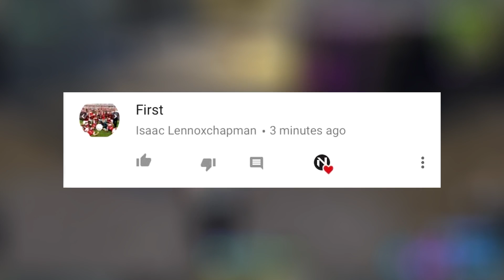What Happens When You Put A C4 On A Supply Llama? | Dance While Rocket Riding | Fortnite Mythbusters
Looking for grips to improve performance while in game? Get some here!

“Madasko Plays”
Don’t try to fake, that’s why I didn’t put a screenshot of his profile this time, to many people tried to fake the winner.

[Also Shoutout to @KitHCF for donating me Fortnite save the world, I promised him a shoutout, feel free to follow him on twitter too :) Twitter.com/KitHCF (I think he sells codes too)

 ▼▼▼▼  Personal Favorites  ▼▼▼▼
What Happens When An Airdrop Lands On A Jump Pad? Fortnite Mythbusters

25 ADVANCED TIPS To Help You WIN In Fortnite Battle Royale | (Fortnite Tips And Tricks)